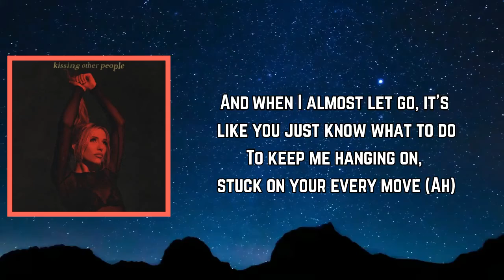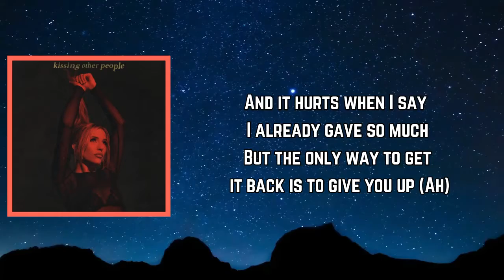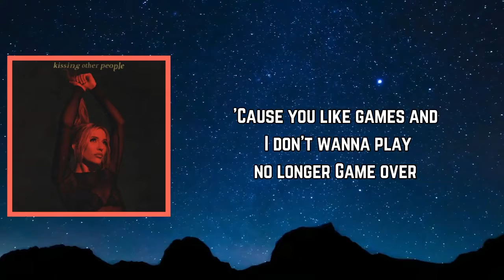Lennon Stella - Games (Lyrics)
Album: Three.Two.One.

Games Lyrics:

[Verse 1]
When I don't wanna talk, I swear that's all you wanna do
But when I text and I call, then I don't hear back from you
And when I almost let go, it's like you just know what to do
To keep me hanging on, stuck on your every move (Ah)

[Pre-Chorus]
If I wait, then you're gonna wait double (Ah)
It's not love, it's a power struggle (Ah)
And we keep going around and around
I think I've figured you out

[Chorus]
You like games, games, games
Way more than you like me
But that's all we'll ever be
'Cause you like games and I don't wanna play no longer
Game over

[Verse 2]
Used to try to find a way to write all your behaviors off
'Cause you always used to say that it's hard for you to trust, no
And it hurts when I say I already gave so much
But the only way to get it back is to give you up (Ah)

[Chorus]
Game over

Three.Two.One.